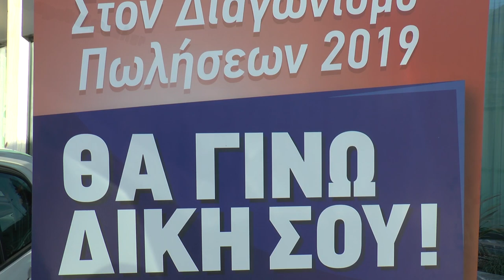Eurolife ERB Car Winners 2019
Τους νικητές του Διαγωνισμού Πωλήσεων 2018 βράβευσε η Eurolife ERB, στο πλαίσιο εκδήλωσης που διοργάνωσε την Τρίτη 5 Μαρτίου, στο ξενοδοχείο Grand Hyatt Athens.